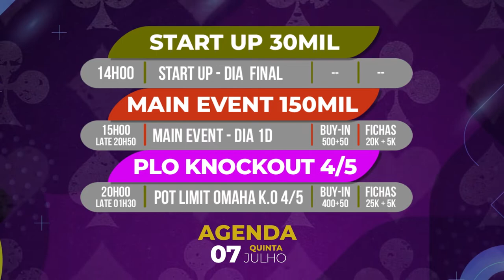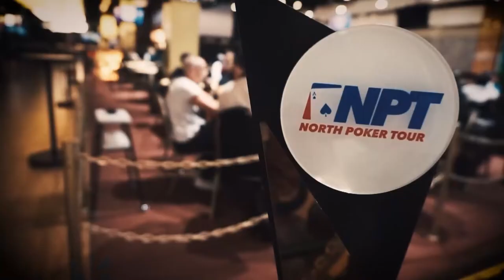TELAS INTERVALO QUINTA